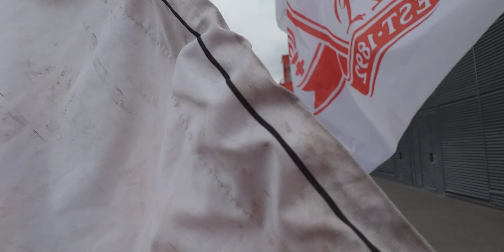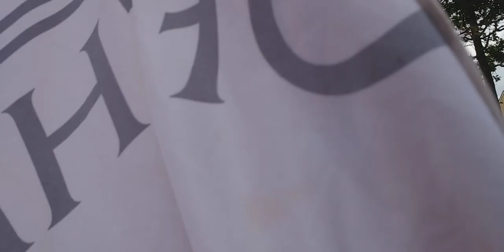meeting sean and more supporters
meeting sean and more of the wonderful supporters and another steward. please like comment share and subscribe and turn on all notification for future content. all your like thumbs do help our channel to grow. thank you all that have subscribe new and those who have been with me since day one you are very much appreciated.YNWA👍